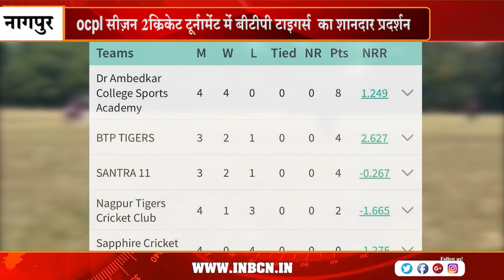OCPL सीज़न २क्रिकेट टूर्नामेंट में बीटीपी टाइगर्स का शानदार प्रदर्शन | INBCN NEWS